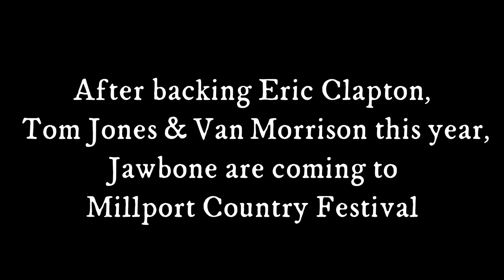Jawbone - Millport Country Festival, September 9th 2018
Jawbone are on tour in September 2018!

Jawbone are:
Marcus Bonfanti - guitar/vocals
Paddy Milner - piano/organ/vocals
Rex Horan - bass/vocals
Evan Jenkins - drums

The band has built up a stellar list of collaborators and supporters. They strike out on their own in support of their debut album, available on the tour in beautiful vinyl or CD.